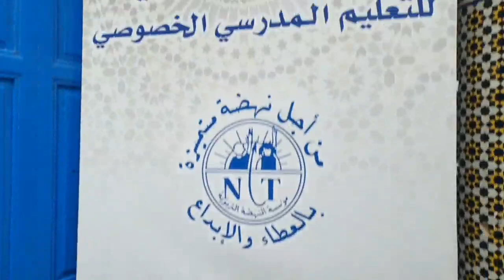مشروع المزرعة النموذجية من إنجاز التلميذة نور البخاري